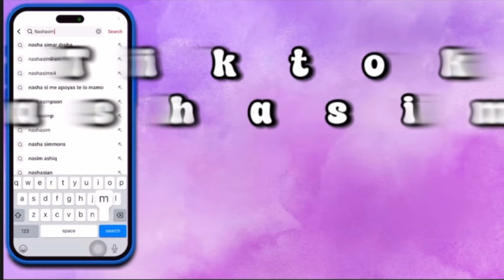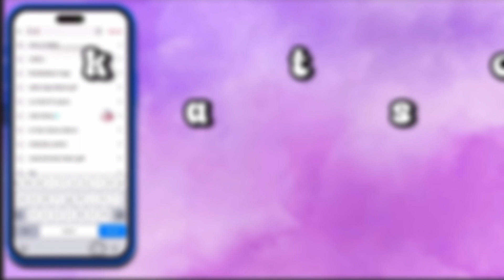PINK APARTMENTlBARBIE LEGACY CHALLENGElSPEEDBUILD